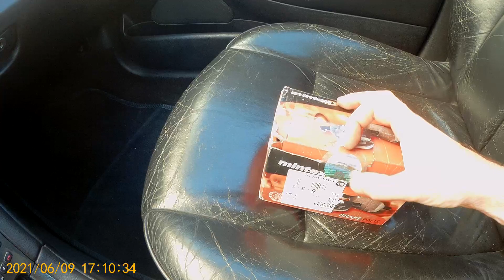Peugeot 607 Колодки Mintex MDB2089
Впечатления от колодок за 1479 руб. К сожалению финансов более выделить не смог.